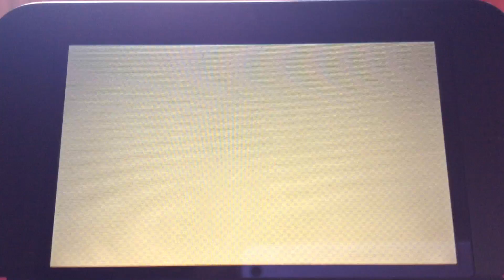9 October 2016